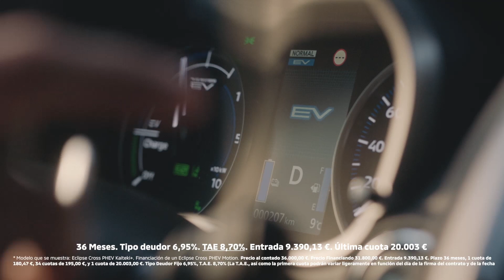El Gobierno Central aprueba una reducción del 25% al sector agrario en el período impositivo 2022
El gobierno central ha anunciado la reducción con carácter general del 25% para todos los agricultores y ganaderos. La orden ministerial para el período impositivo 2022 reduce los índices de rendimiento neto para aquellos que cotizan a través del régimen de estimación objetiva.

Según las organizaciones agrarias la reducción fiscal debe llegar a atender también al sector hortícola y a algunas frutas y cultivos de regadío que no se han visto beneficiados por esta orden. En este sentido, se entiende que el período de dificultades por las que atraviesan agricultores y ganaderos, guerra de Ucrania, adversidades climatológicas e incremento de costes de producción, han sido para todos.

Para aquellos agricultores y ganaderos acogidos al régimen de Estimación directa se busca que se reconozca una rebaja fiscal de mayor cuantía a la actual, solicitando el aumento de los gastos de difícil justificación hasta el 10%, valor situado en estos momentos en el 5%